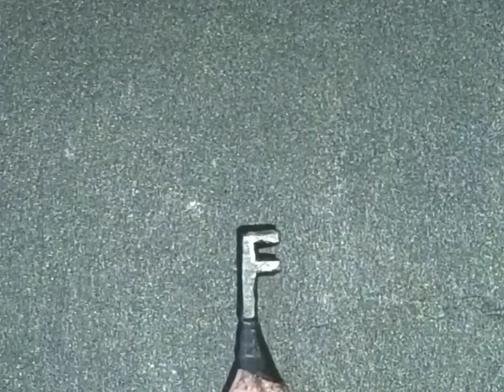transformation of pencil